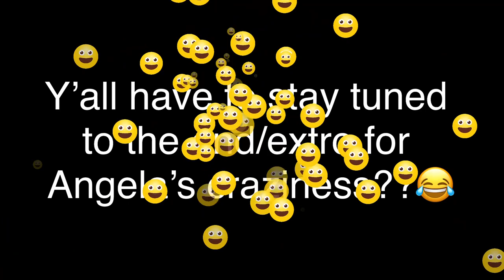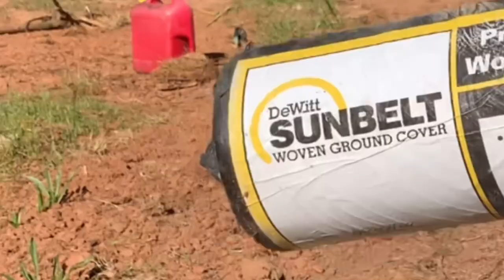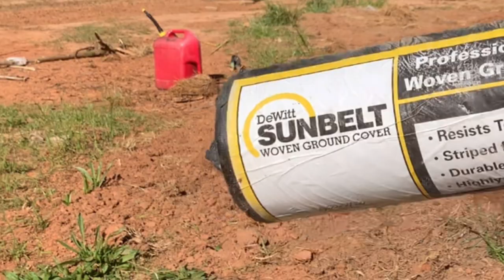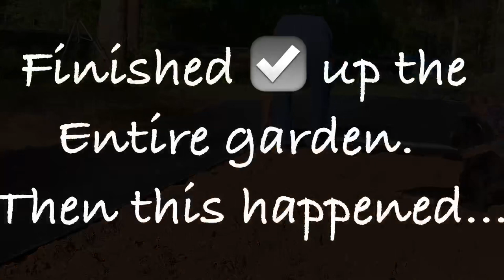GREAT DANE Antics/LATE soil prep/WEED fabric STRUGGLES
As normal with PFF, things go quite go as planned around the Homestead (Lol). That’s life, folks. Take it in stride, keep going and got ‘er dun - step by step!

Dewitt WEED Fabric we used:

If you would like any of the Pampered Chef Products seen in our videos or you want to connect with Angela, please use these links